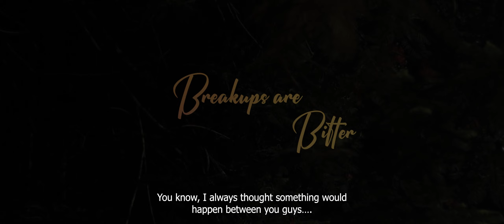AU REVOIR | Official Trailer | Aishika Shakhari | Sneham | Sanbarta Ghosh | CFS | 14 March 2023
Love is holding onto the person and their memories close to your heart in order to make more memories. But what happens if you know that you are going to meet the person you love for potentially the last time?

 Watch the Official Trailer of "Au Revoir" as Abhik and Ananya, two potential lovers, meet for maybe the last time at a farewell party.

Film releases on the 14th of March, 2023.

● Film: Au Revoir
● Director: Sanbarta Ghosh
● Production House: Cassete Film Studios
● Producers: Sanbarta Ghosh, Aritro Banerjee, Dipankar Ghosh
● Associate Director: Aritro Banerjee
● Chief Assistant Director: Ashish Dubey
● Executive Producer: Joy
● D.O.P: Shreya Poddar
● Costume: Kankana Moulik
● Editor and Mixing: Aritro Banerjee
● Colorists: Devdeep Dass and Aritro Banerjee
● VFX: Avinash Sarmah
● Film Poster: Arijit Mahato

Cast:

● Sneham
● Aishika Shakhari
● Pronoy Mukhopadhyay
● Aishika Sinha